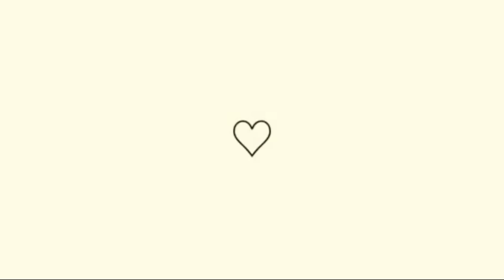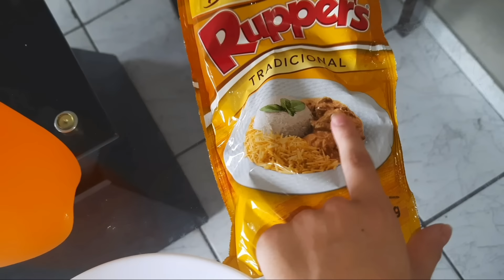COZINHE COMIGO | STROGONOFF DE FRANGO 🍛🍗 passo a passo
~Quer mandar algum presentinho ou cartinha?
agora tenho uma caixa postal 📪

•Cep: 38400977
•Uberlândia - MG

COMENTA 💬
COMPARTILHA 🔄